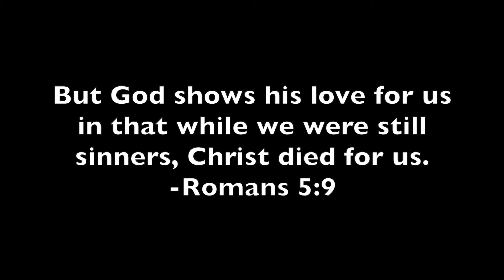YL Winter Camp 2021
Young Life Winter Camp! Beautiful mountains and time in the presence of God. Thank you everyone who helped us get kids to hear the greatest news of all time, the love of our savior Jesus Christ!